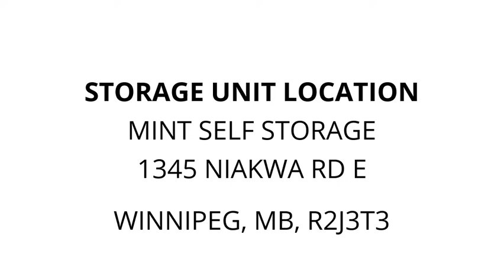Mint Self Storage - Unit B069